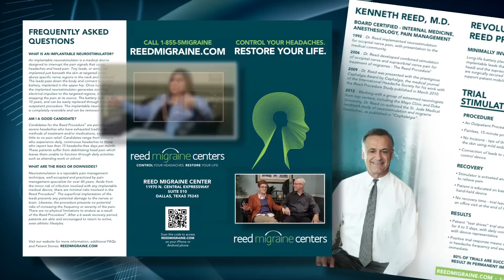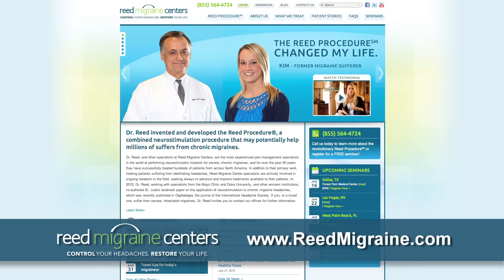U5 (B1) RMC Intro (5 min); Reed Migraine -- Recognized World Leader in PNS Migraine Treatment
Dr. Kenneth Reed and his partner physicians literally INVENTED THE PROCEDURE of combined peripheral nerve stimulation for migraine headaches, and by far are the most experienced specialists in the world at nerve stimulation for migraine headaches. In  2009 the International Headache Society, the world's preeminent medical authority on headache disorders, presented the "Cephalalgia Award" to Dr. Reed, signifying his work on a new interventional treatment for chronic migraine headaches as the best original contribution of the year to the field. Since that time, the Reed Procedure technique of nerve stimulator treatment for refractory migraine headaches, with its documented over 80% success rate, has effectively eased migraine pain and restored the lives of hundreds of patients.
This overview features clips of Reed Procedure patients telling their success stories from this new migraine treatment. With a success rate of over 85%, the Reed Procedure ® peripheral neurostimulator headache treatment has already provided headache relief to, and restored the lives of, hundreds of patients suffering from debilitating chronic migraine headaches. Dr. Reed, and the partner physicians at Reed Migraine Centers, are the most experienced specialists in the world at occipital nerve stimulator therapies, as well as all other implantable peripheral nerve stimulation techniques for headache treatment. Indeed, in 2009 Dr. Reed's original medical research paper on the technique of "Combined Supraorbital and Occipital Nerve Stimulation" was honored with the International Headache Society's "Cephalalgia Award." This prestigious citation is awarded in recognition of the best original medical research paper published by the journal "Cephalalgia" over the previous year. Indeed, continuing our commitment to ongoing research, in 2012 Reed Migraine Centers teamed with the Mayo Clinic, Duke University, and other top centers, and published the results of St. Jude's foundational multicenter study on "Occipital Neurostimulation for Chronic Migraine".

In this clip, learn about Dr.Reed's innovation for migraine headaches, as he discusses the gratifying responses seen with his patients. His partner, Dr. Robert Bulger, MD, talks about how they have more experience with nerve stimulator therapies for migraine patients than any clinic in the world. Additionally, he discuses the goal of constantly refining and improving the procedure (combined occipital and supraorbital nerve stimulation). Dr. Kelly Will, MD discusses the huge improvements his patients report in their quality of life, when the headaches resolve.

Kim Rutherford, Research Assistant/Patient Advocate, emphasizes that e stimulator can be customized to your pain. Lauren Smith, Director of Medical Operations urges you to their which is packed with great information, a Q&A session with Dr. Reed, research notes, and testimonials. Reed Migraine Centers has offices and partner physicians currently in Dallas, New York, Chicago, Miami and other metropolitan areas.

For those patients suffering from debilitating headaches and seeking migraine relief, Reed Migraine Centers invites you to view our other patient information videos on peripheral neurostimulation that we have made available at the Reed Migraine YouTube Channel More detailed information, including our schedule of patient information seminars, is also available at our